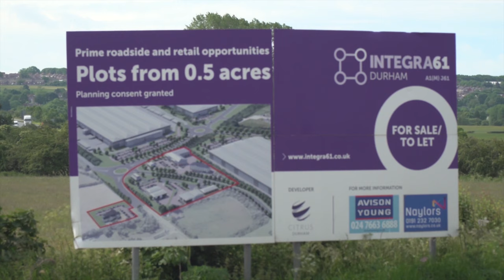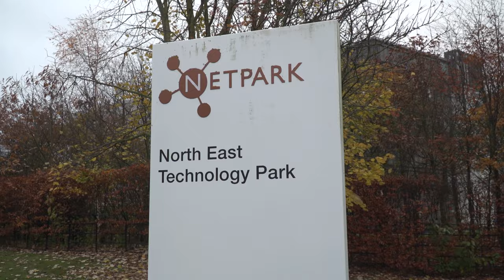Developments in Durham | For The Record | July 2019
Hundreds of millions of pounds are being invested in the County Durham economy, creating thousands of new jobs.

Cllr Simon Henig looks at how 10 years of hard work since the council became a unitary authority is now paying off in developments like Milburngate and Riverwalk in Durham, and NetPark, Integra 61, Jade and Forest business parks in the wider county.